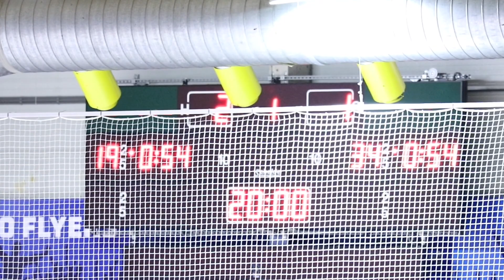HIJS U13 vs Heerenveen - 17.02.2023